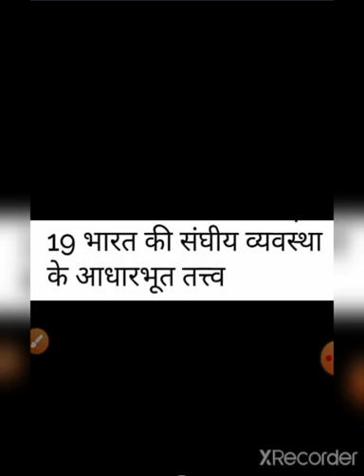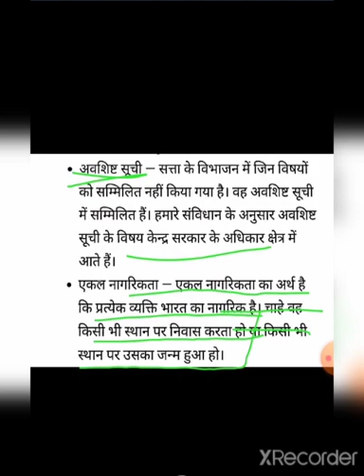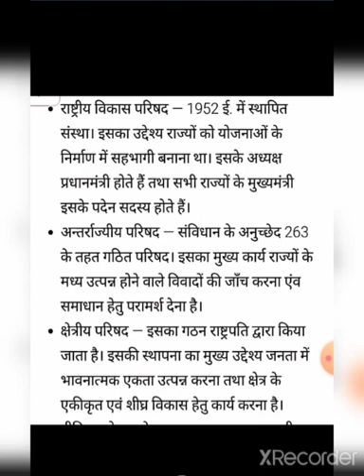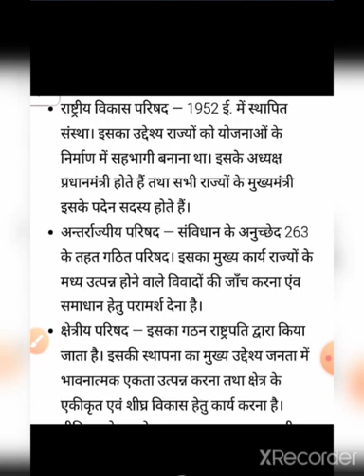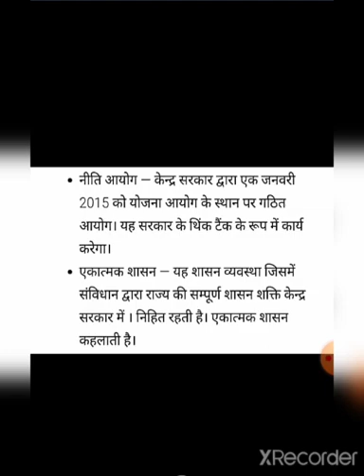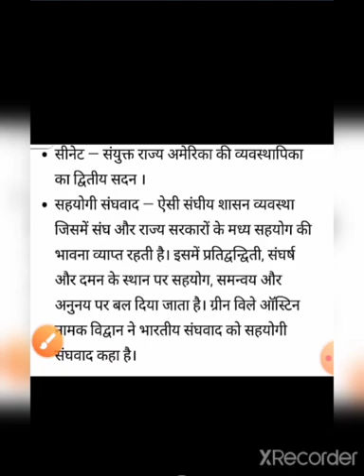Class 12th political science by Neetu ji Parik 5 September 2020